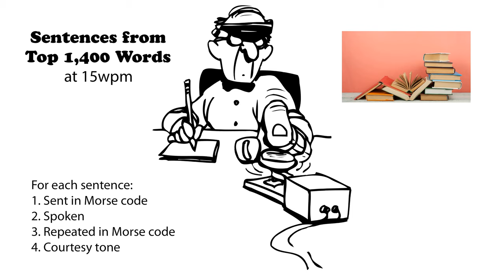Sentences from Top 1400 Words 15wpm